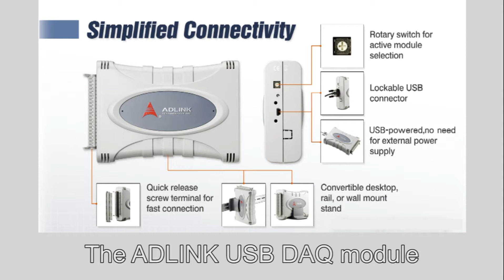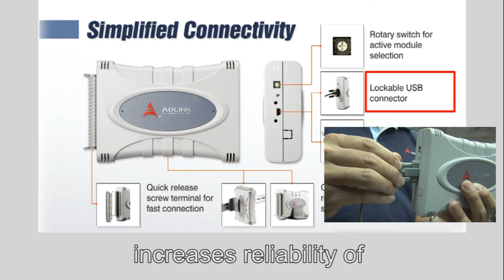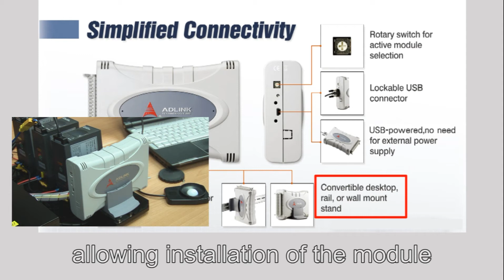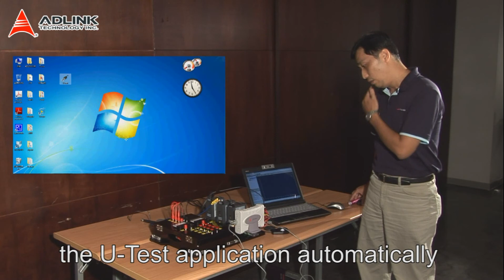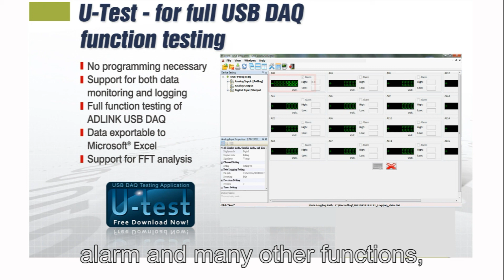Get connected with ADLINK USB DAQ modules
ADLINK multi-function USB DAQ modules deliver convenient and accurate USB-powered data acquisition at a competitive price, with easy device connectivity, Plug and Play USB interface, and the easy-to-use "U-Test" utility.